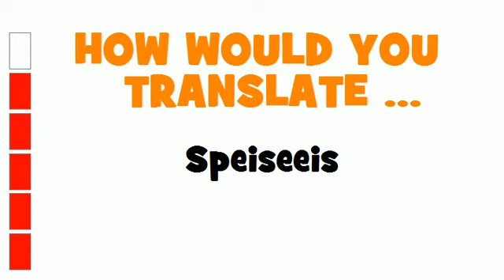GERMAN TRANSLATION QUIZ = Speiseeis